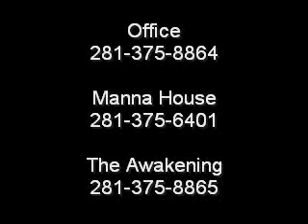Titus Community - Manna House Introduction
Titus Community / Manna House provides recovery from drug and alcohol dependency from a Christian perspective.  If you or someone you know is struggling and in need of recovery, we may be able to help you find your way.